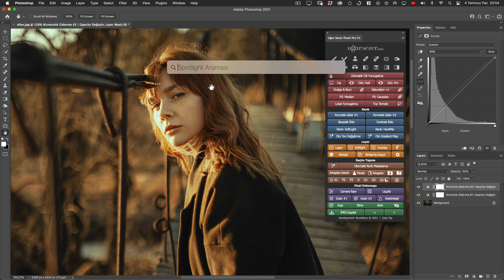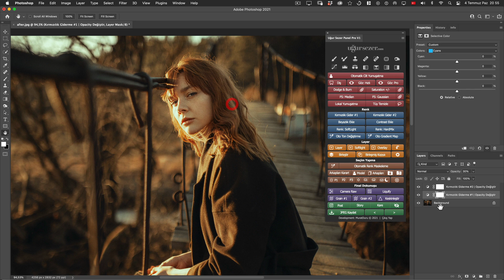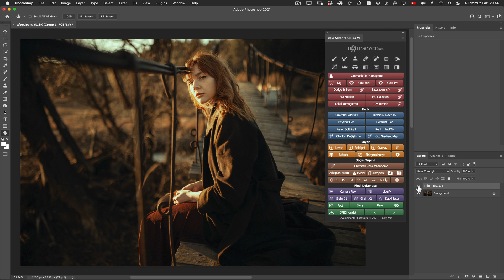Kırmızılık Giderme Butonu | © Uğur Sezer Photoshop Panel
► Kırmızılık Giderme Butonu | © Uğur Sezer Retouch Panel